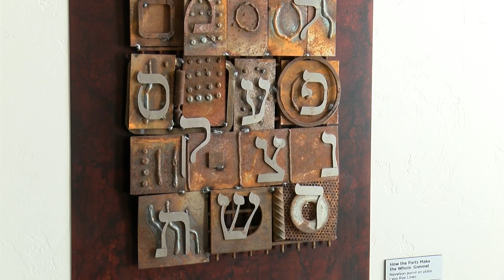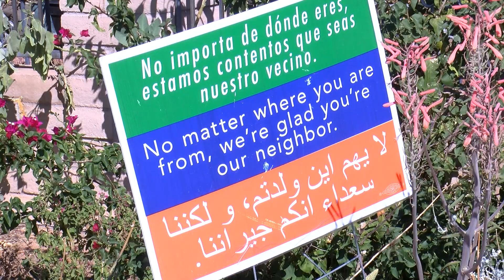Local organizations react to situation in Israel